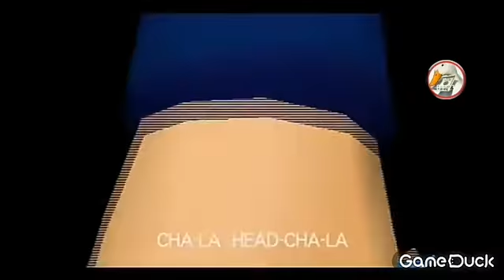Opening/Dragon Ball Z Budokai(PS2)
La versión Japonesa :)